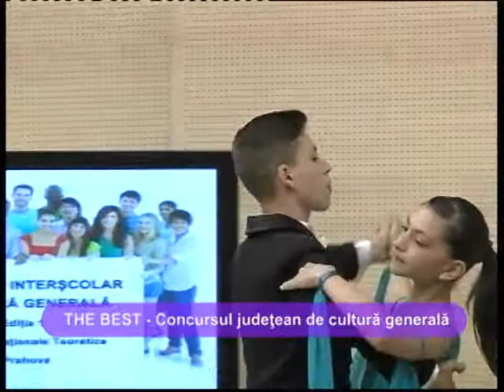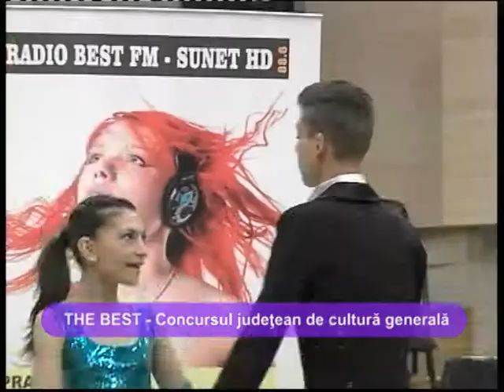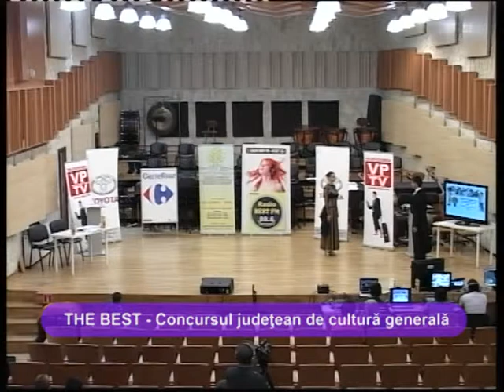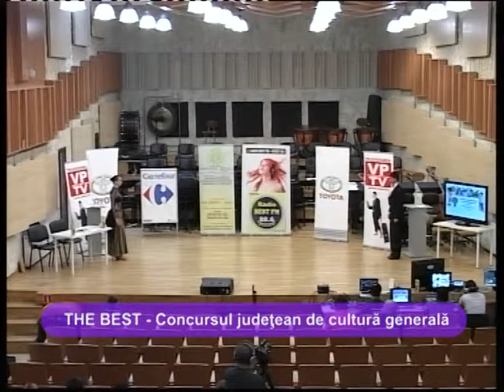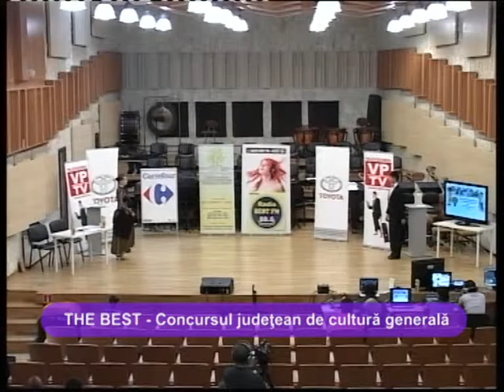the best semifinale p1 cont